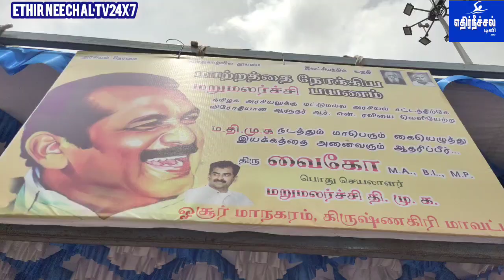ஓசூரில் மறுமலர்ச்சி திராவிட முன்னேற்றக் கழகம், ஆளுநர் ஆர் என் ரவியை வெளியேற்ற கையெழுத்து இயக்கம்.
ஓசூரில் மறுமலர்ச்சி திராவிட முன்னேற்றக் கழகம், ஆளுநர் ஆர் என் ரவியை வெளியேற்ற  மாபெரும் கையெழுத்து இயக்கம்.

 கிருஷ்ணகிரி மாவட்டம் ஓசூரில் மறுமலர்ச்சி திராவிட முன்னேற்றக் கழகத்தின் சார்பில் மாற்றத்தை நோக்கி மறுமலர்ச்சி பயணம் தமிழக அரசியலுக்கு மட்டுமல்லாமல் அரசியல் சட்டத்திற்கு எதிராக செயல்பட்டு வரும் ஆளுநர் ஆர் என் ரவியை அவர்களை  வெளியேற்ற மதிமுக நடத்தும் மாபெரும் கையெழுத்து இயக்க ஞாயிற்றுக்கிழமை அன்றுகாலை 10:00 மணி அளவில் ஓசூர் பேருந்து நிலையத்தில்

 மாவட்ட செயலாளர் மதிமுக வி, ஏ,முரளி  தலைமையில் நடைபெற்றது இந்த நிகழ்விற்கு வரவேற்புரை ஈழம் ஆ குமரேசன் நகர செயலாளர் மதிமுக.
 தேவேந்திரன்,இராமச்சந்திரன், நவமணி, ரதிதேவி,ராஜசேகரன்,யோகநாதன்,ஜெய்சங்கர், ஆகியோர் முன்னிலை வகித்தனர்,

 இந்த கையெழுத்து இயக்கத்தை ஓசூர் சட்டமன்ற உறுப்பினருமான மாவட்ட செயலாளருமான எம்எல்ஏ, ஒய்,பிரகாஷ் தொடங்கி வைத்தார்,
இதில் கூட்டணி கட்சியை சார்ந்த பொதுமக்கள் மற்றும் வாகன ஓட்டுனர்கள் நடத்துனர்கள் ஆட்டோ ஓட்டுநர்கள் , அரசு பேருந்து ஓட்டுநர்கள் நடத்துனர்கள்,பேருந்து நிலையத்தில் உள்ள கடைகளில் உணவகங்களில் பல்வேறு மக்களிடம் சுமார் ஒரு லட்சம் பேருக்கும் மேலாக கையெழுத்து இயக்கம் தொலைபேசி எண் தொடர்பு நடைபெற்றது இதில் அரசுக்கு எதிராக செயல்பட்டு வரும் ஆளுநர் ஆர், என்,ரவியை வெளியேற்ற ஒரு லட்சத்திற்கும் மேலாக கையெழுத்து இயக்கம் ஓசூர் பேருந்து நிலையத்தில் நடைபெற்று வருகின்றது என தெரிவித்துள்ளார்கள்.

 இந்த நிகழ்ச்சியின் போது முன்னாள் சட்டமன்ற உறுப்பினர் கே,எ,மனோகரன், மாநகர மேயர்,எஸ்,ஏ, சத்யா, காங்கிரஸ் மேற்கு மாவட்ட தலைவர் முரளிதரன், திராவிட கழகத்தின் மாவட்ட தலைவர் வனவேந்தன், விடுதலை சிறுத்தைகள் கட்சியின், சட்டமன்ற தொகுதி செயலாளர் எம்,ராமச்சந்திரன், தமிழக வாழ்வுரிமைக் கட்சி மாவட்ட செயலாளர் சி, சபரி, மற்றும் விக்னேஷ், தமிழரசன், மனிதநேய மக்கள் கட்சி மாவட்ட தலைவர், ஜாகீர் ஆலம், நவசர் மோகன்ராஜ், எஸ் டி பி ஐ கட்சி மாவட்ட செயலாளர் ஷானவாஸ், உள்ளிட்டோர் வாழ்த்துரை தெரிவித்தனர்,

 மேலும் இந்த நிகழ்வின்போது சத்தியராஜ், ராமர்,ஜோசப்,ஹரி,வெள்ளைசாமி, சாமிதுரை
 எர்ணா வேலு, கண்ணன், ராஜன்,பாபு, முத்தப்பன், ஈழவேந்தன், கார்த்திக்ராஜா,
ரங்கராஜ், அம்சராஜ், தயாளன்,மாதவன், கருப்பையா, சென்னசேவன்,செந்தில்,நந்தகுமார்,
சுரேஷ்,மகேஷ்,
ஜெகன், சாமிதுரை,
ஏழுமலை,ஸ்டிபன்,வேணுகோபால்,
அருண்மொழிதேவன்,சஞ்சி,சபீர்,சேகர்,... உள்ளிட்ட பலர் கலந்து கொண்டார்கள்...